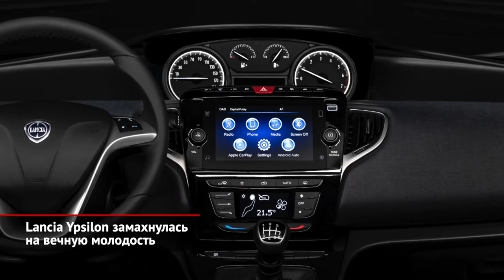Lancia Ypsilon, гибридные Ford S-Max и Galaxy, преемник Lotus Elise и Exige | Новости с колёс №1360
Lancia выдаёт новости редко, ведь единственная модель марки — небольшой хэтчбек Ypsilon. Продаётся он только в Италии, но бодро — это вторая по популярности модель родного рынка, которая пару лет назад умудрилась обойти всю компанию Alfa Romeo, предлагающую не одну, а четыре модели, и не только в Италии, а по всей Европе. В другой ситуации десятилетний Ypsilon логично было бы прикончить, но концерн Stellantis вдруг решил продлить жизнь и ей, и всему бренду Lancia. Более того, нестареющему малышу перепала порция обновок вроде другой решётки радиатора и свежих обивок сидений. Плюс дорогие версии, наконец, обзавелись современной медиасистемой. В плане техники — совсем ничего нового. На бензине работает трёхцилиндровый атмосферник 1.0 FireFly, дополненный 12-вольтовым стартер-генератором. Но в Италии популярны газовые версии. Пропановая — четырёхцилиндровая 1.2, а на метан переведён двухцилиндровый моторчик 0.9 MultiAir.

Кто уже точно собрался на покой, так это фордовские однообъёмники S-Max и Galaxy. Но чтобы представители увядающего класса продержались ещё пару-тройку лет, им внедрили простенькую гибридную установку от родственной Куги. Впрочем, гибридность вышла чисто номинальной: на электричестве можно лишь бесшумно тронуться да немного прокатиться. Но не более того, ведь ёмкость крохотного аккумулятора — 1,1 кВт·ч.

Выпуск родстеров Lotus Elise начался аж четверть века назад, а родственное купе Lotus Exige появилось путь лет спустя. «Столько не живут», — постановили англичане, анонсировав отставку обеих моделей. Прощальная серия машин порадует фанатов расширенным списком опций, особенной отделкой салона, виртуальными приборами и даже — слегка форсированными движками. Прощание должно пройти без слёз, ведь через несколько месяцев Lotus представит троицу полностью новых моделей!